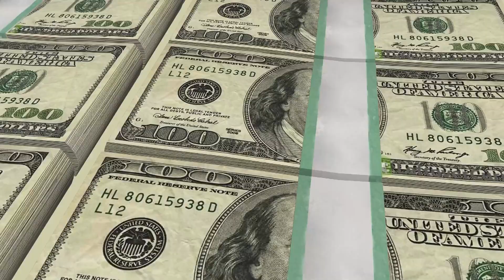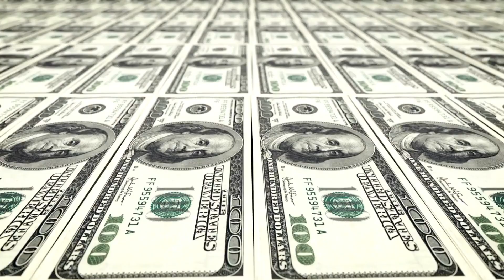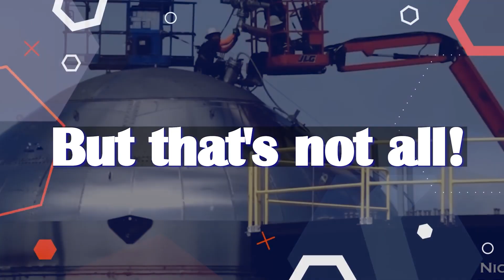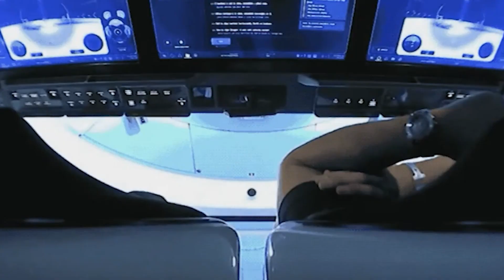The SpaceX Starship SPACE STATION Is Coming!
The SpaceX Starship represents a groundbreaking leap in space technology, with ambitions to revolutionize humanity's access to space and potentially replace the iconic International Space Station (ISS) as a new outpost for scientific research and exploration. Developed by SpaceX, the private aerospace company founded by Elon Musk, the Starship is a fully reusable spacecraft capable of carrying both crew and cargo to a variety of destinations in space, including the Moon, Mars, and beyond.

Standing at an impressive height of nearly 400 feet and with a diameter of 30 feet, the Starship dwarfs most other rockets and spacecraft in existence. It features a stainless-steel construction, which not only provides exceptional strength but also facilitates the recycling and reusability that SpaceX envisions as the key to making space travel more sustainable and affordable.

NASA has been closely collaborating with SpaceX to explore the potential of the Starship as the next-generation space habitat, following the eventual retirement of the International Space Station. The ISS, a joint project involving multiple nations, has been a symbol of international cooperation and scientific research in low Earth orbit since its inception in 1998. However, its aging infrastructure and limited capacity for research have led to discussions about its future.

The Starship's versatility and large habitable volume make it an appealing candidate to succeed the ISS. It is designed to accommodate up to 100 passengers and boasts ample space for laboratories, living quarters, and cargo, allowing for extended missions and more diverse research opportunities. Its reusability further promises to significantly reduce costs, opening avenues for increased funding for scientific experiments and innovative projects.

NASA's vision for the Starship extends beyond low Earth orbit, with plans to utilize the spacecraft for crewed missions to the Moon, establishing lunar bases, and eventually paving the way for crewed missions to Mars. The Starship's potential as a lunar gateway or a Mars transport vehicle underscores its significance in NASA's long-term strategy for human space exploration.

However, challenges remain before the Starship can fully replace the ISS. The spacecraft is still in its development and testing phase, with several uncrewed and crewed missions yet to be conducted to prove its safety and reliability. Additionally, international collaboration and support would be crucial in transitioning from the ISS to the Starship, given the implications for global space exploration and research.

The SpaceX Starship stands at the forefront of space exploration, offering a glimpse into the future of human spaceflight. Collaborations between NASA and SpaceX are poised to harness the full potential of this groundbreaking spacecraft, potentially replacing the ISS and pushing the boundaries of our cosmic horizons. As the Starship inches closer to becoming a reality, humanity's journey to the stars takes a giant leap forward, inspiring dreams of a new era in space exploration.